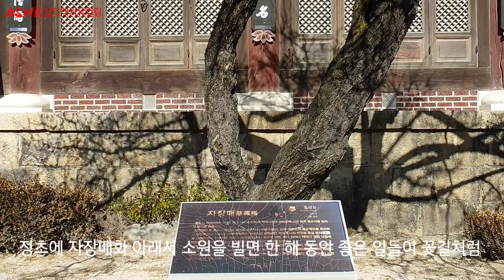[양산여행]통도사 자장매 아래서 소원을 빌면 좋은 일들이 꽃길처럼 열린다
매화가 핀곳은
경상남도 양산시 하북면 지리산 583에 위치한 통도사입니다.
신라 27대 선덕여왕 15녓 자장율사에 의해 창건되었으며, 영각 앞의 분홍빛 자장매는 400년된 노거수로 영축산중과 한반도에 가장 먼저 봄소식을 알리는 반가운 전령사입니다.
임진왜란 후 통도사 중창을 발윈한 우운대사는 먼저 대웅전과 금강겨단을 축조하시고. 이후 참외하는 마음으로 불타버린 역대 조사의 진영을 모실 영각을 건립하셨으며, 상량보를 올리고 낙성을 마치니  홀연히 매화 싹이 자라나 해마다 섣달 납월에 연분홍 꽃이 피었습니다.
사람들은 이를 자장스님의 이심전심이라 믿었습니다.
매화는 매서운 추위가 뼛속까지 사무칠 때 향이 더욱 짙어진다고 합니다.
그 특성이 수행자의 구도행과 닮았고 자장스님의 저계 정신을 표현한다 해서 대중이 이를 자장매화라 하였습니다.
정초에 자장매화 아래서 소원을 빌면 한 해 동안 좋은 일들이 꽃길처럼 열리고 선남선녀가 사랑을 약속하면 백년회로를 한다고 말이 전해오고 있습니다.
Where the plum blossoms
Tongdosa Temple is located at 583 Jirisan, Hebuk-myeon, Yangsan-si, Gyeongsangnam-do.
Founded by the 15th Queen Seondeok Jajangyulsa, the 27th Queen Seondeok of Silla, the pink lullaby in front of Yeonggak is a 400-year-old old tree, and is a welcome messenger to announce the first spring news to the Yeongchuksan Middle and Korean Peninsula.
After the Japanese invasion of the Imjin War, Daewoon Woo, who played the middle of Tongdosa Temple, first built Daeungjeon and Geumgang Gyeodan. Since then, he built a Yeonggak to serve the camps of successive investigations that have been burned out with a heart of melon. After raising the Sangyangbo and completing the completion, the plum sprouts suddenly grew, and a pale pink flower bloomed on New Year's Eve every year.
People believed that this was Jajang's heart and soul.
Plum blossoms are said to have a thicker scent when the biting cold hits the bones.
The public called it Jajang Plum Blossom because its characteristics resembled the Buddhist monk's old way and expresses Jajang's low-world spirit.
It has been said that if you make a wish under the lullaby at the beginning, good things will open like a flower road for the year, and if a good man and a fairy promise love, you will have a hundred years